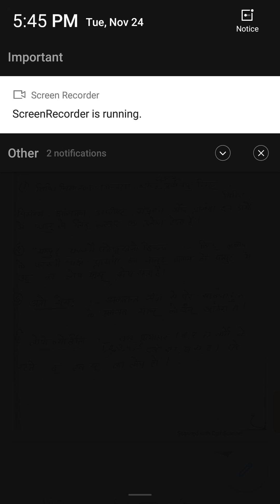B.A.part 3rd sanskirt paper 2nd unit 4th topic भूधातु विधिलिंग